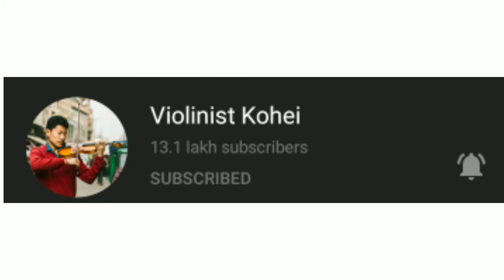Free Fire Funny Moments in Hindi 🇮🇳 ft. Violinist Kohie 🇯🇵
This video is full of funny moments of free fire gameplay played by Kohie, a Japanese youtuber who make videos in hindi language. 2 days ago he played free fire for the first time ever, so I make this funny reaction video (kinda reaction video). This video contains funny moments of free fire, funny memes of free fire and so much enjoyable Moments some of them edited by me.
So enjoy full video.

By the way he speaks better Hindi then me.